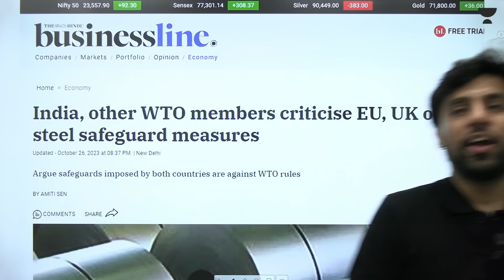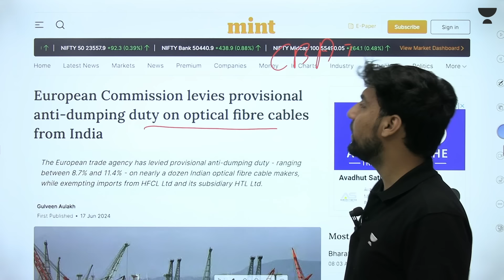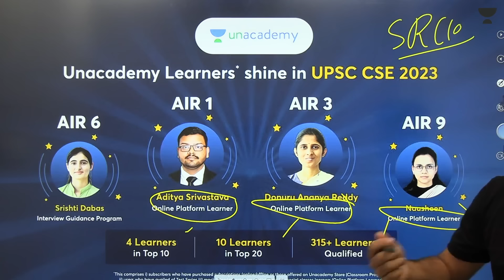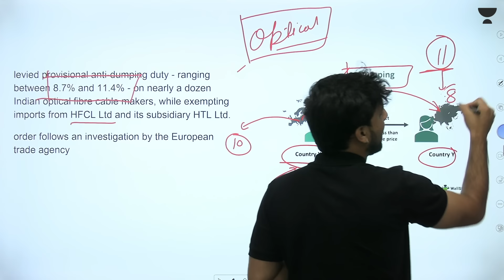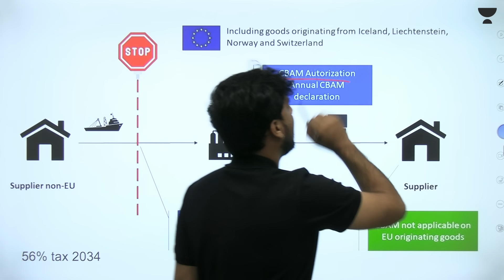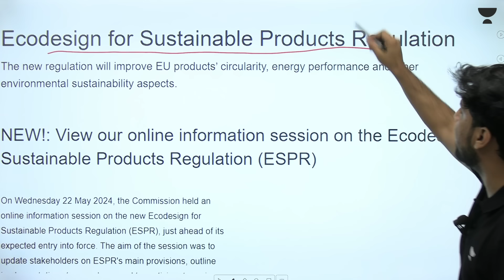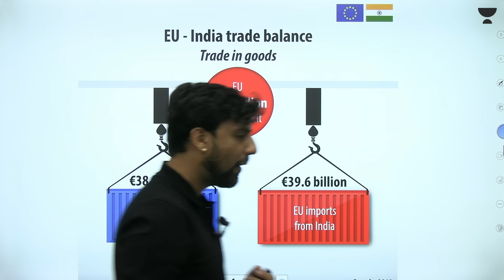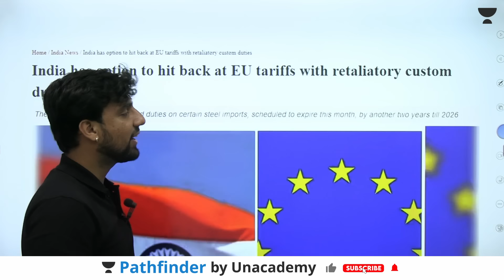European Union attacking India with tariffs in order to Decrease Trade deficit | Carbon Imperialism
Unacademy IAS Subscription Benefits:

1. Learn from your favourite teacher in best infra setup
2. Dedicated DOUBT sessions
3. Comprehensive course coverage. Includes CSAT and Current Affairs classes
4. Real-time interaction with Teachers
5. Limited students batch size
6. Monthly Current Affairs magazine
7. Library facility